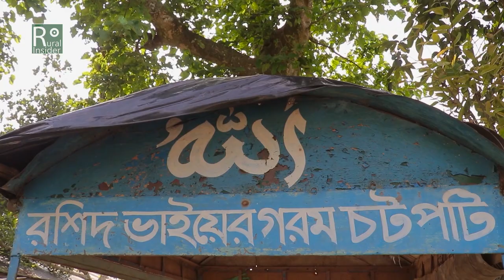Kuchiamora Haat | Short Documentary | Rural Insider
Kuchimora Haat is a popular Haat/Bazar/Market in Bheramara Upazilla, located in Kushtia district, Bangladesh. It's a pure rural culture of Bangladesh.  Kuchiamora Haat founded by local UP Chairman Mr. Abdur Rajjak in the year of 1986. The Haat comity arranges this Haat weekly three times; Friday, Saturday & Monday.